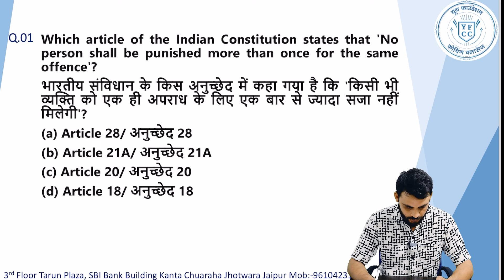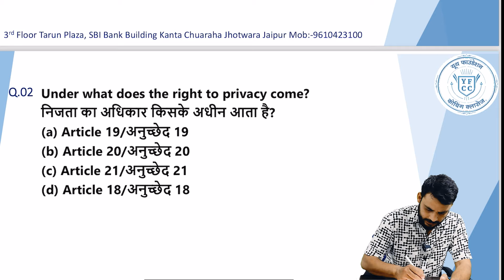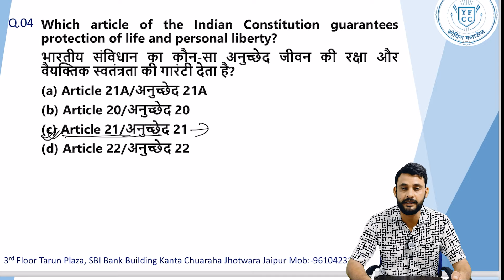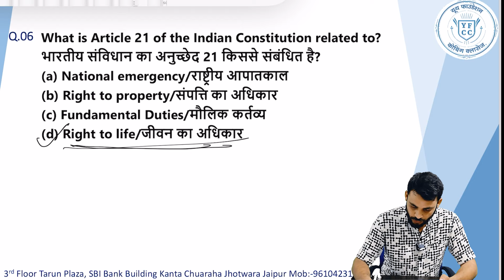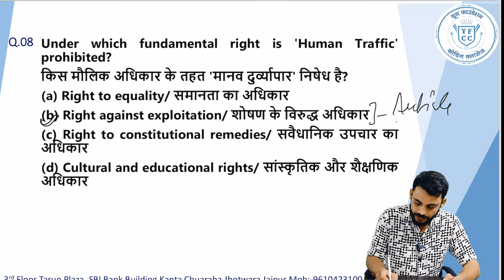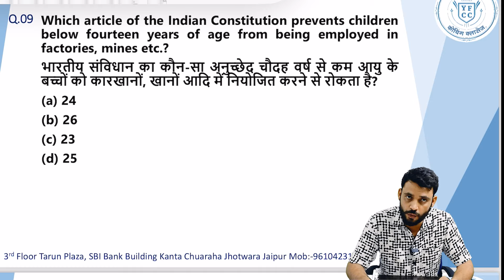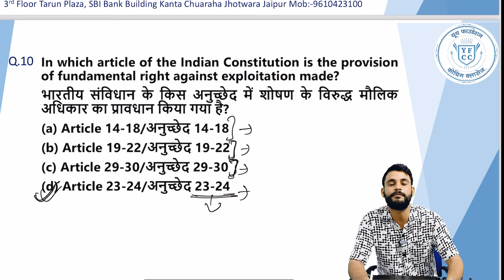Top 10 POLITY : Questions | SSC EXAM | YFCC | Gautam Sir | Polity MCQs for All Competitive Exams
Hello दोस्तों,

हमारे चैनल पर आपका स्वागत हैं । इस चैनल पर हम All Vacancy Update, All vacancy , Notes, Education Tour Videos, Education Quotes तथा Education Topics Related Video हमेशा Upload करते रहते हैं जिसके द्वारा आप अपने Education को और ज्यादा improve कर सकते हैं इसके साथ साथ इस चैनल पर upload होने वाली हर वीडियो आपको Mind Improve में बहुत Help करेंगी।

Youth Foundation coaching social media -

Youth Foundation Coaching Classes

All  Social Media Platforms Joining Link:-

For more detail contact now

Team YFCC.